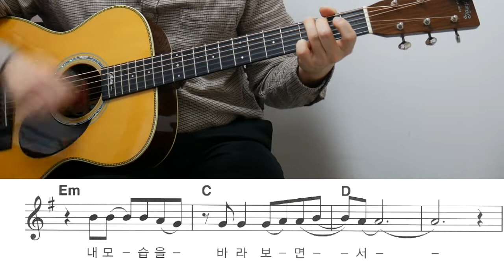내나이가어때서 쉬운코드 악보포함